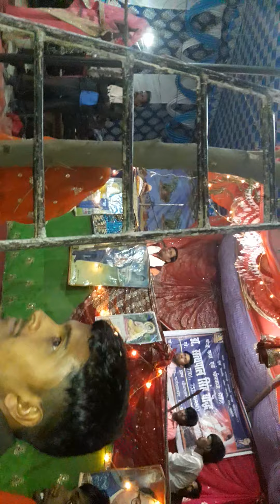8 April 2020